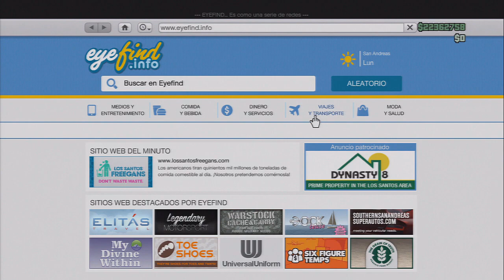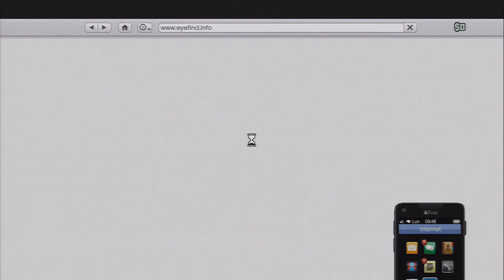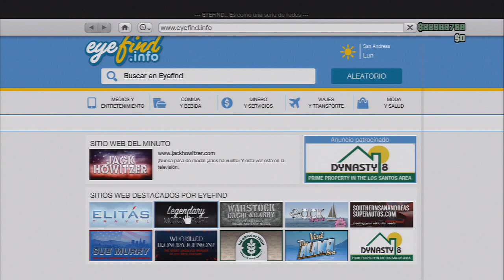NUEVO TRUCO ! DINERO ILIMITADO 15 millones en 15 min GTA 5 Vender vehiculos de lujo sin esperas